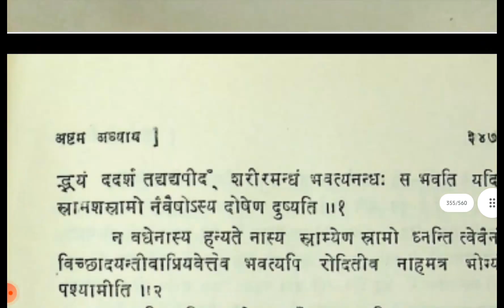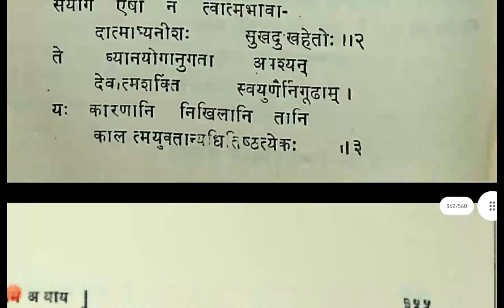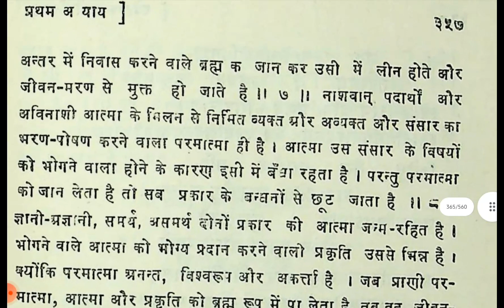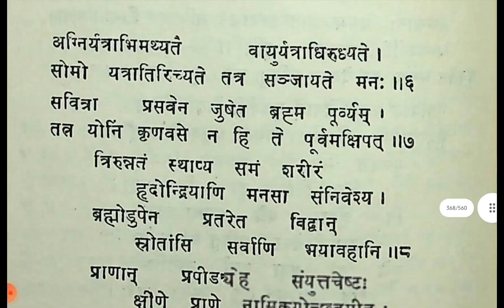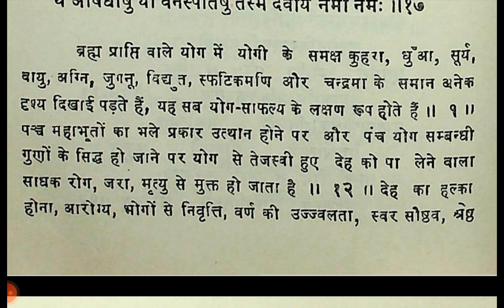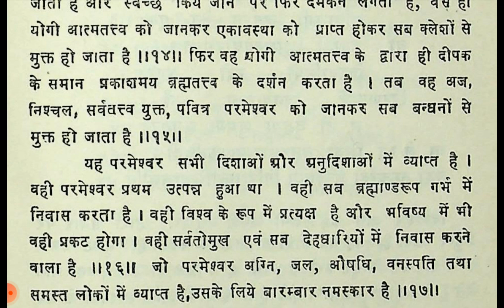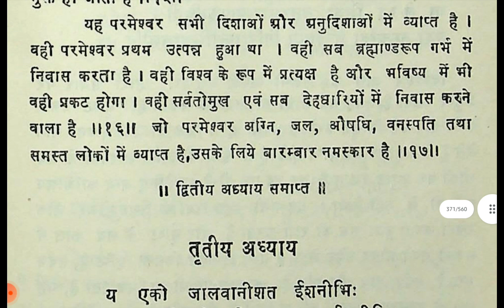Ep:18 | brahma atma ka both | real upanisad book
Ep:18 | brahma atma ka both | real upanisad book ‎@KuchALAG kuchROCHAK
Kuch alag kuch rochak
Kuchalagkuchrochak